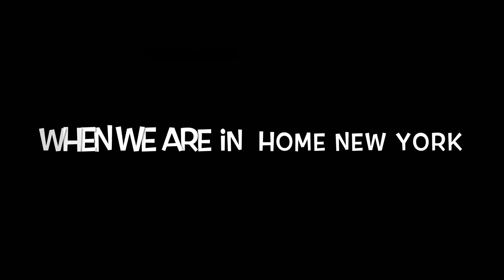Vlog 2 in Niagara Falls, Buffalo.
Rashed invites us to his sister’s wedding. He live in Buffalo. We visit a few places in Buffalo and one of the nice places was Niagara Falls. We had so much fun in Buffalo. I make videos for fun. So, I hope you all enjoy my vlogs.